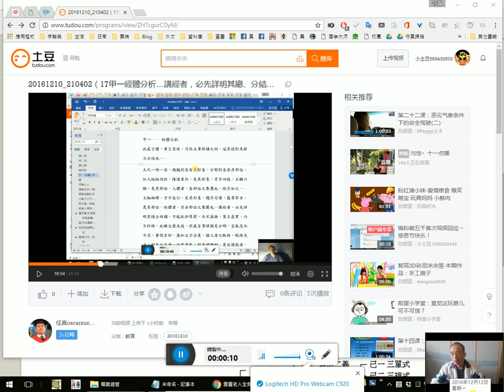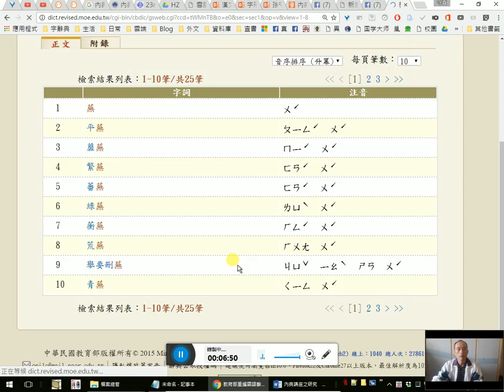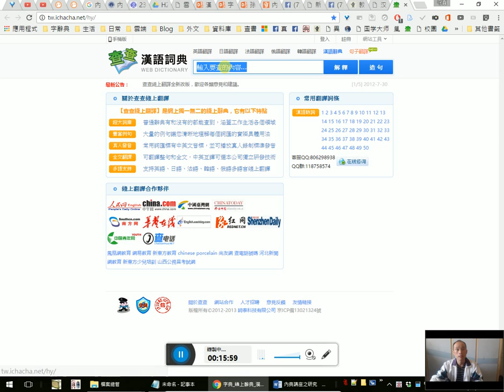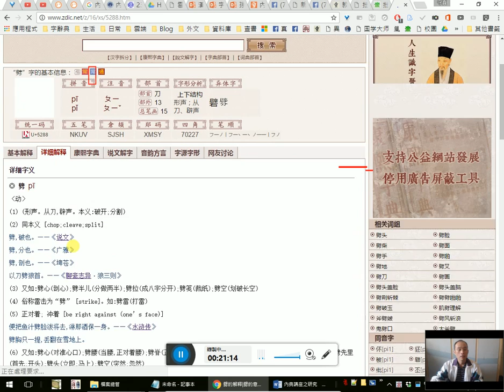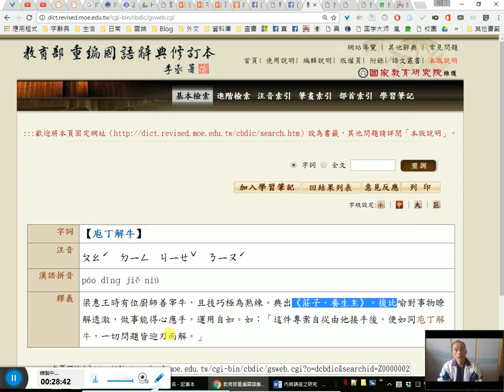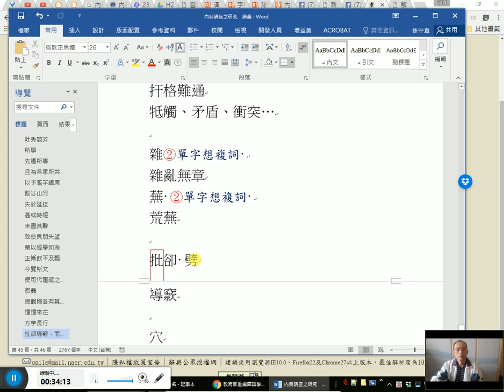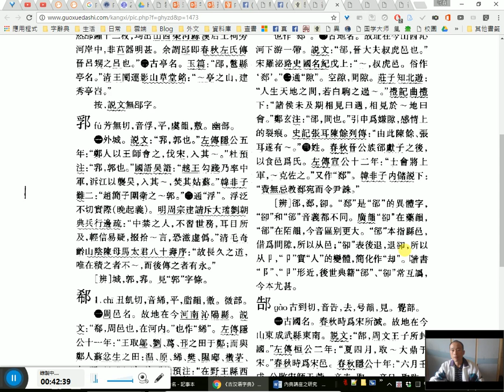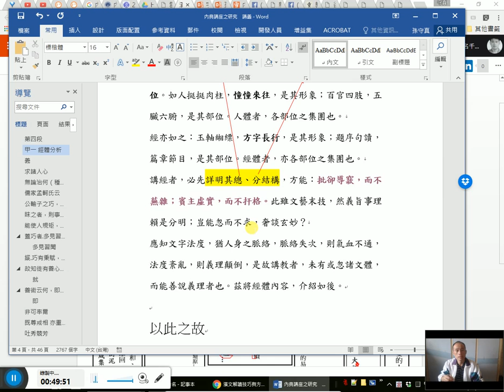《內典講座之研究》一起讀 18/ 甲一經體分析…豈能忽而不求，奢談玄妙？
課文:
講經者，必先詳明其總、分結構，方能： 2:13 7:45 批卻導窾，而不蕪雜；賓主虛實，而不扞格。35:12 46:46 此雖文藝末技，37:36 然義旨事理 39:30 賴是分明； 47:11 豈能忽而不求， 48:35 奢談玄妙？

39:40 「卻」「郤」說解

20161212_114411